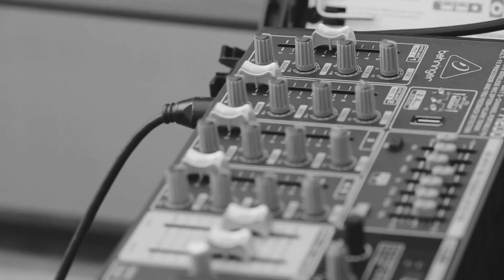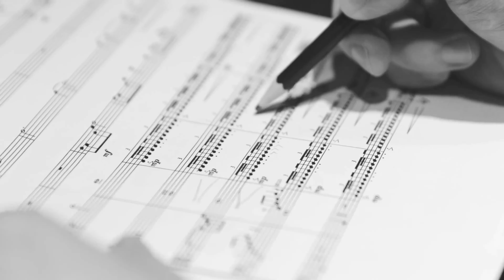New Sad Song Fell in Love Next Version By Prashant Deshwal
We present to you the official video of Prashant Deshwal song ' Fell in Love Next Version'' from the Album LOve. Hit 'LIKE' if you ♥ this song.

Song : Fell in Love Next Version
Artists : Prashant Deshwal
Singer : Prashant Deshwal
Lyrics : Prashant Deshwal
Director : Prashant Deshwal
Editor : Prashant Deshwal
Producer : DeadMan